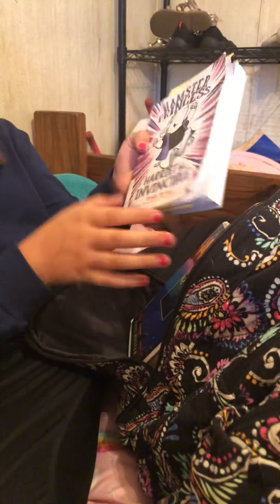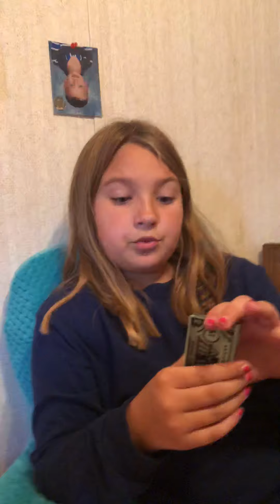October 14, 2019